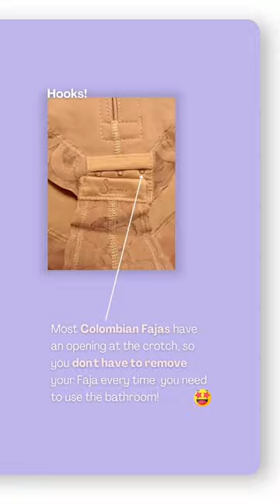How To Use the Bathroom Wearing Girdles?